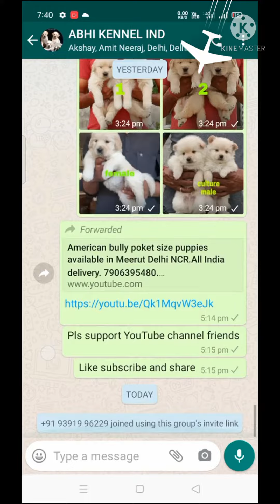American bully male and female puppy available in meerut Delhi ncr. . All India.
WhatsApp group Dogs. Join link.

ABHI KENNEL IND. 🐕 American bully.

Please state the following details.

💁‍♂️Name : ____!

💁‍♂️Which dog you want ( male / female). !

💁‍♂️Your budget :______!

💁‍♂️ Delivery location ____!

📍All India delivery available full puppy payment in advance.

📍Token will be not refundable.

📍We are from Meerut city .

ALL BREED ARE AVAILABLE IN MEERUT DELHI NCR.

FULL TOP QUALITY PUPPIES AVAILABLE.

ABHI KENNEL IND.